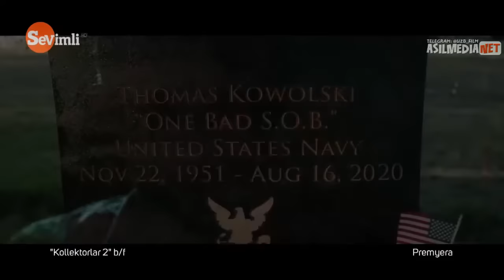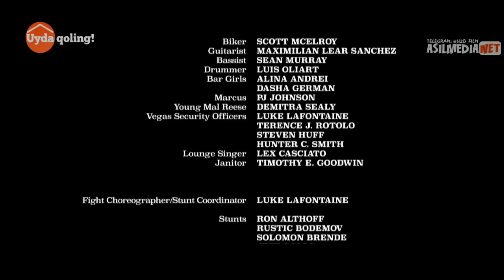Daxshatli Maxluqlar 2022Tili O'zbek tilida Sifati 480 Yili 2022 jangar fantast